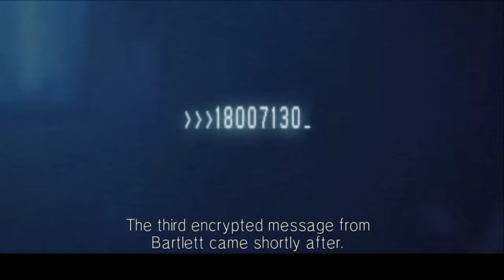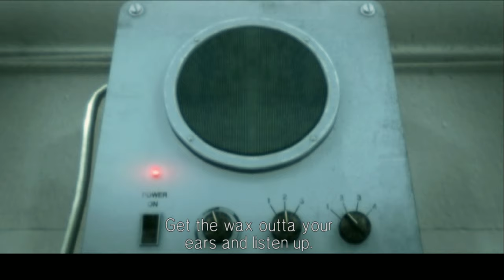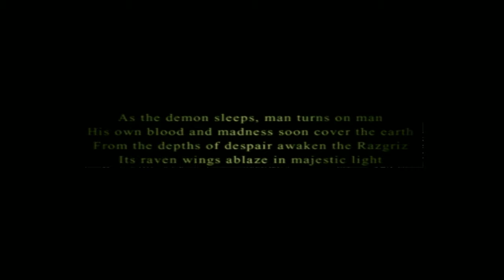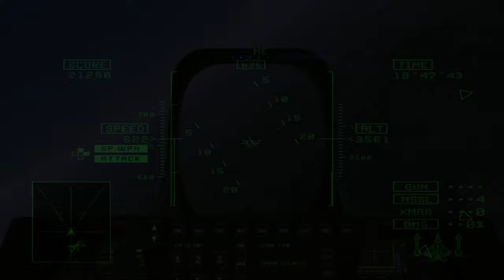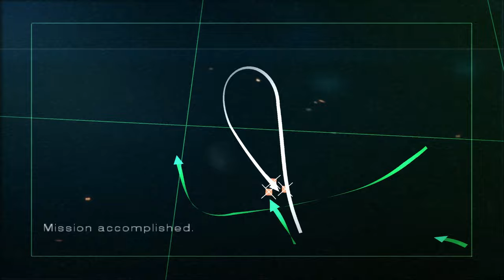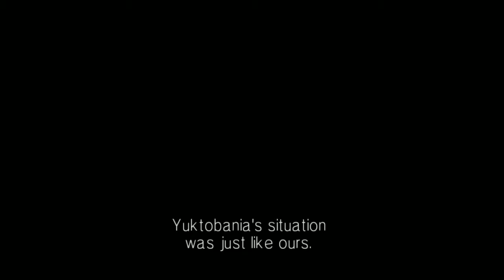AC5 #26: Heartbreak One (Operation Crossroad)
I'm back and in college
SETUP UPDATE: NEW CPU
                            Setup:
♠CPU: Ryzen R5 3600 with PBO auto overclock
♠RAM: Ripjaws V 16GB DDR4 3000MHz

♠Keyboard: Cooler Master Devastator II
♠Mouse: Logitech g203 Prodigy
♠Monitor: MSI Optix G241c 144hz (Freesync over G-Sync enabled)
♠Gamepad: Dualshock 4
♠HOTAS: Thrustmaster T.16000m FCS
♠Headtracking: Trackhat Clip Kit